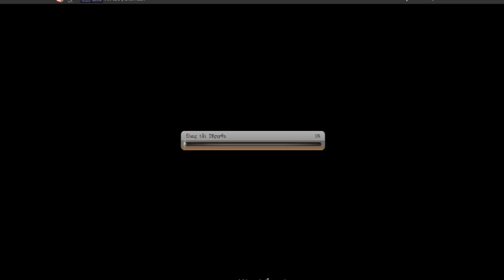Bình Luận Game Vua Hải Tặc Rao Bán Acc VHT Có Tiềm Năng Vip 10 Có Sẵn Top 3 Sever :)))